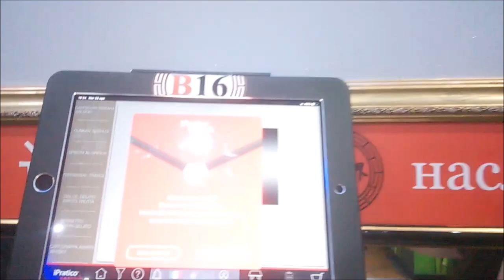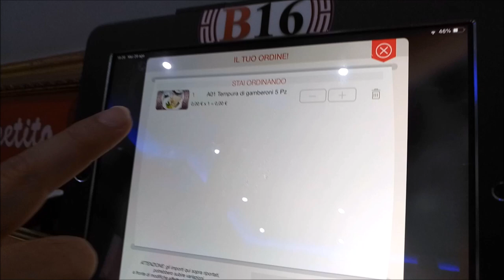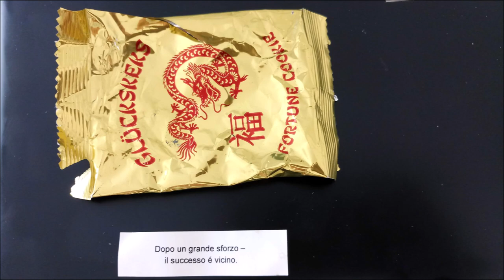Mukbang sushi - ASMR SUSHI -mangio con voi sushi,sushi -mukbang eating show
Ciao a tutti, stasera in occasione del nostro anniversario di Matrimonio siamo andati al ristorante giapponese/cinese , molto romantico di mercoledì c'era poca gente quindi era più intimo e tranquillo, questo ristorante  l ho scelto perchè rispetto agli altri ristoranti oltre ad avere la formula all you can it, si puo ordinare al tavolo tutto ciò che si vuole con i tablet posizionati nei tavoli molto comodo vi lascio al video ^_^

 inoltre insieme a me avrò degli amici e non solo a far video e condividere esperienze con me, vi raccomando ISCRIVETEVI al mio CANALE per restare sempre aggiornati sui nuovi video ATTIVATE LA CAMPANELLA DELLE NOTIFICHE  un bacione grande.